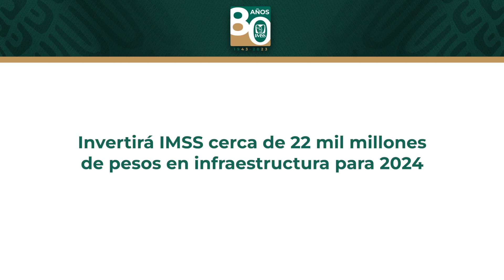Invertirá IMSS en 2024 cifra histórica de cerca de 22 mil mdp para infraestructura hospitalaria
• El director de Finanzas del Seguro Social, Marco Aurelio Ramírez Corzo, afirmó que es el año que más recursos destinará el Instituto para unidades médicas y hospitales

• Se garantizan recursos para la construcción, equipamiento de nueve hospitales y la finalización de cuatro Unidades de Medicina Familiar, un Centro de Mezclas y una Central de Servicios

• Esta inversión es parte del Anteproyecto de Presupuesto 2024, que fue aprobado por unanimidad por el H. Consejo Técnico del Seguro Social

• El director general, Zoé Robledo, señaló que se continuará apostando por estrategias de prevención, capacitación de especialistas en Medicina Familiar y el programa ELSSA